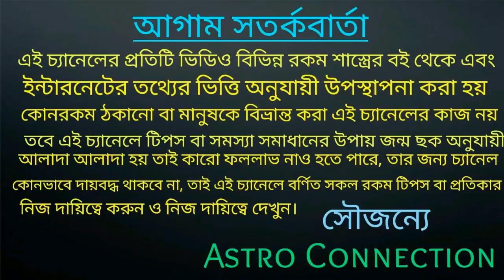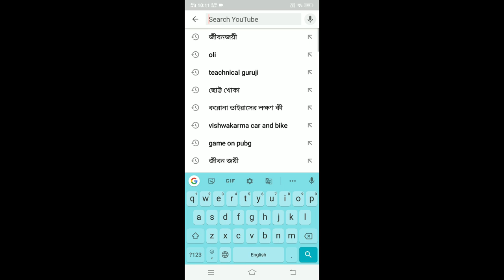১৪২৭ বঙ্গাব্দে মকর রাশির জাতক-জাতিকার অগ্রিম ভবিষ্যৎ বাণী!!!!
বন্ধুরা এই ভিডিওতে বলেছি মকর রাশির জাতক-জাতিকার ১৪২৭ বঙ্গাব্দ কেমন যেতে চলেছে তার অগ্রিম ভবিষ্যৎবাণী।
এই ভিডিওর ভিতর কিছু এমন তথ্য দেওয়া আছে যে তথ্য আপনাদের জীবনকে বদলে দিতে পারে।